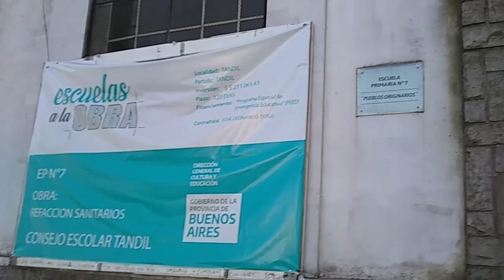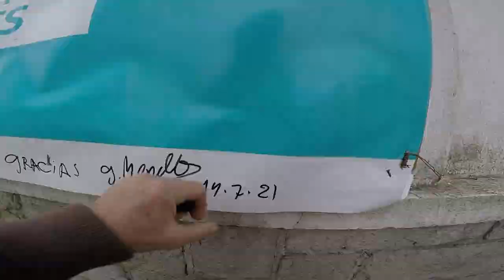21-08-17 CARTEL CON MILEI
En este capítulo de NOTIMERELL, hay una introducción de Javier Milei, donde expresa cual es el problema de Argentina, que coincido plenamente.